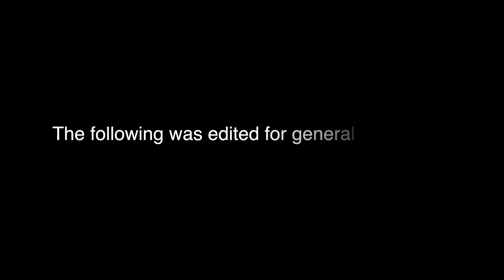TTSIOV Rescore (Music by Michael Evan Moore)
While being an assistant for another composer in the industry, I was given the opportunity to write a score for these four demo scenes.

Scene 1: 0:10
Scene 2: 1:31
Scene 3: 2:25
Scene 4: 3:28

The following scenes were delivered as demos to the movies director, and is being used to showcase the composers ability to write in the genre. No money was earned in the making of this score.